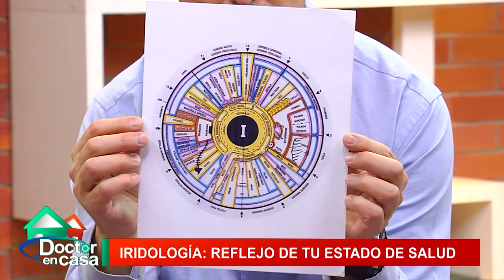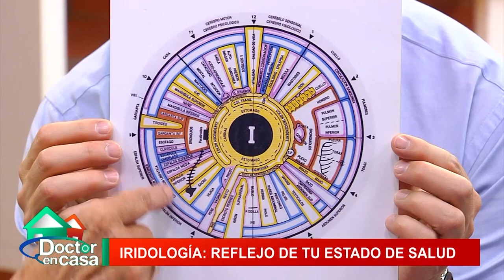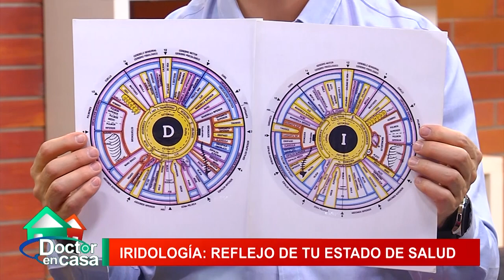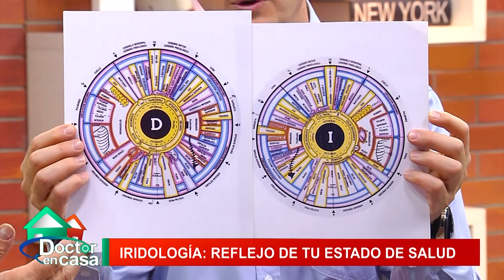Iridología: Reflejo de tu estado de salud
Maria Eugenia Roquefort, nos enseña y explica cómo es que por medio del iris de nuestros ojos, podemos descubrir qué padecemos.

Los ojos son grandes espejos de lo que sucede en nuestro interior. La mirada cambia cuando nos sentimos contentos, o cuando estamos deprimidos. Pero la iridología va más allá, y plantea que los ojos pueden ser, también, una ventana para conocer nuestra salud.

Se trata de una ciencia que tiene más de 200 años, y cuyos principios básicos fueron enunciados por el médico húngaro Ignacio von Peczely. Él un día quiso agarrar a un búho de la pata, y sin querer se la lastimó. Mientras intentaba curarlo, vio una imagen nueva en uno de sus ojos. A partir de ahí, arrancó esta ciencia que está cada vez más desarrollada.